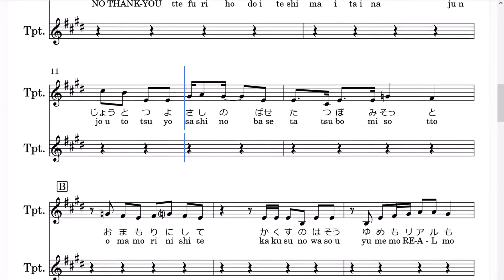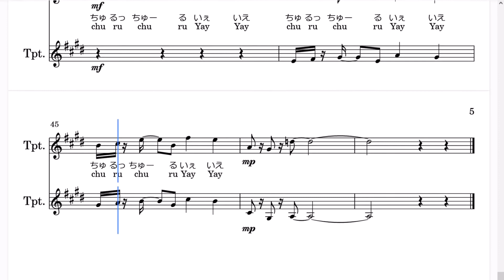the peggies「ハイライト・ハイライト」 (Bb Trumpet楽譜) / TVアニメ「くノ一ツバキの胸の内」OPテーマ